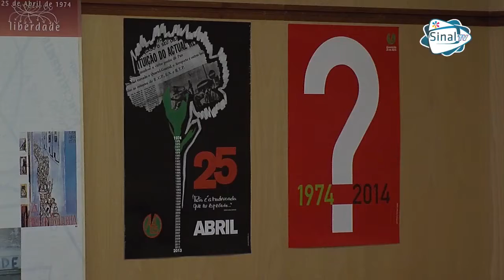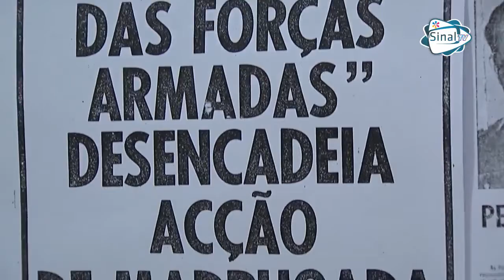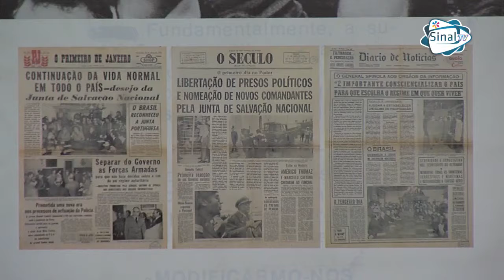Vox Pop 25 de abril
Vídeo publicado a 24 de Abril de 2014